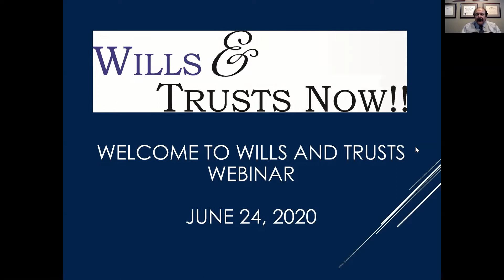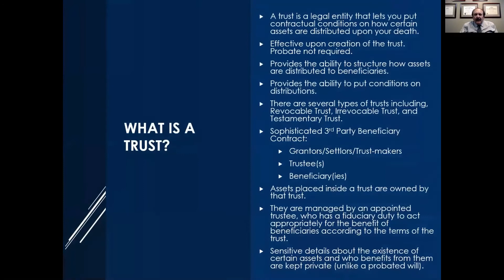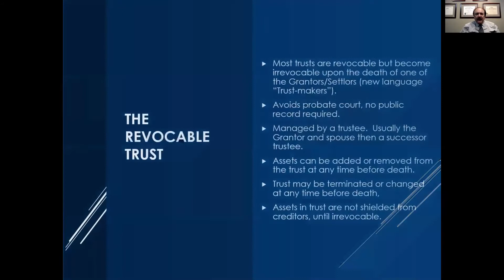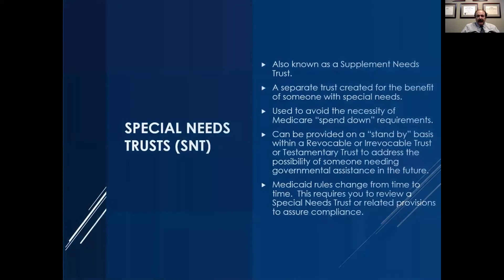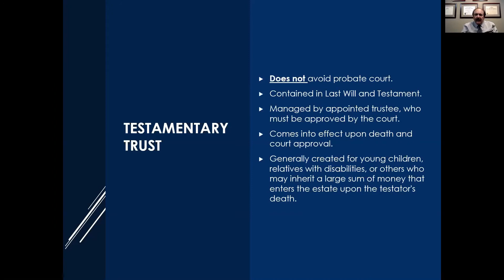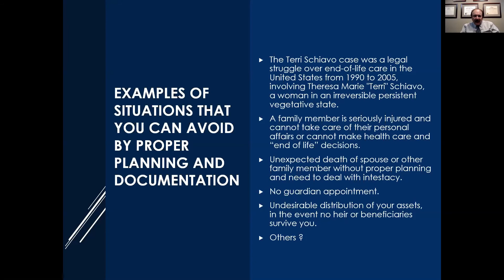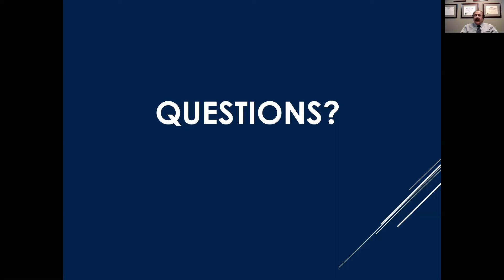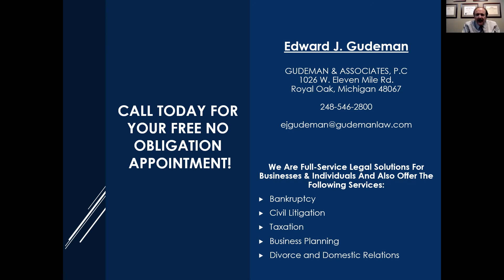Wills and Trusts Now Webinar 2020 06 24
In this webinar, recorded on Wednesday, June 24, 2020, lead attorney for Wills and Trusts NOW, Ed Gudeman, explains what makes for an effective estate plan -- one that's designed to make sure your final wishes are carried out in a timely fashion, that's designed to make putting your estate through the time consuming and expensive process of probate unnecessary.

You're going to want to see this, because is contain information you can use right away to protect your assets upon your passing.